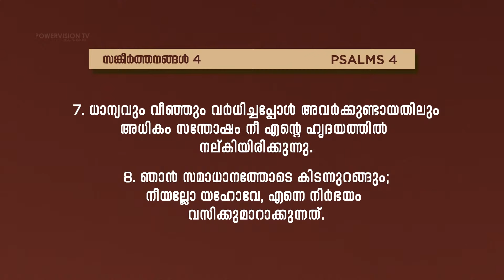ഭക്തൻ്റെ ബോധ്യങ്ങൾ | Ajeesh George | Message | Global Sunday Worship | Powervision TV